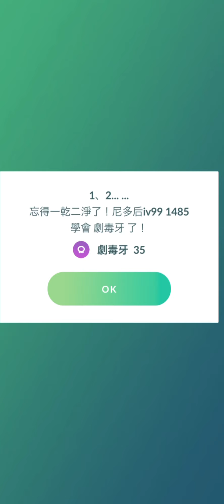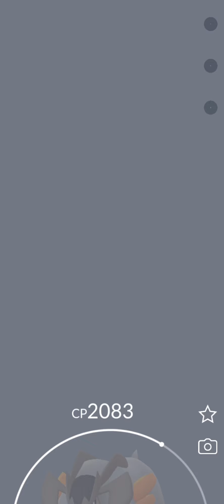《Pokemon GO》關都盃R20獎勵遇見代拉基翁！KANTO CUP GO BATTLE テラキオン Terrakion！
《Pokemon GO》關都盃R20獎勵遇見代拉基翁！テラキオン Terrakion！